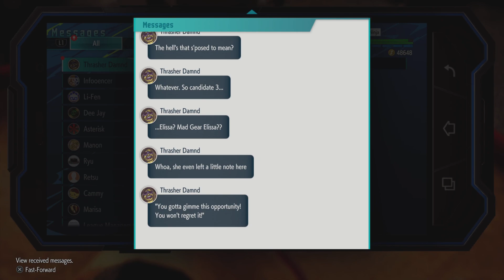Street Fighter 6: Taking the World Tour